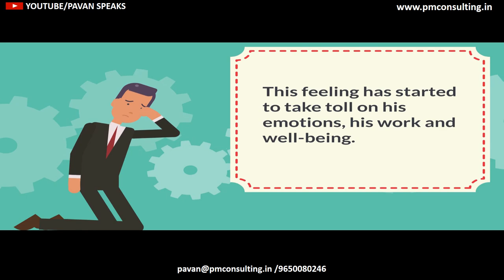LEADERCCINO GROW OR DECAY IT'S YOUR CHOICE: INTRODUCTION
Leaderccino : Pause your day with a freshly brewed - just like a cappuccino mixed with a zing of inspiration.

(Link of LEADERCCINO - LEADING BY INFULENCE)